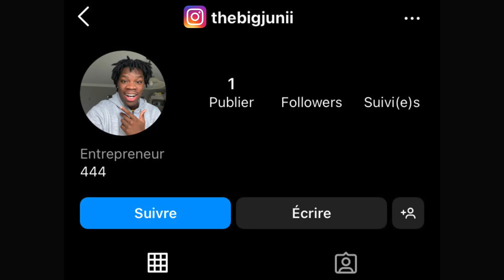J'AI FAIT CRASH UNE PIÈCE DE THÉÂTRE (c'est chaud)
Ce n'est pas la pièce au complète mais juste un extrait que j'ai filmé. Vous pouvez aller la voir au complet! Elle s'appelle Manikanetish de Naomi Fontaine. Très cool